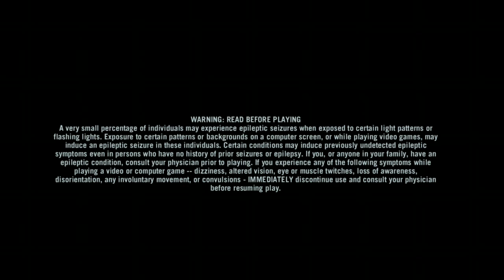Vass Vs Jason